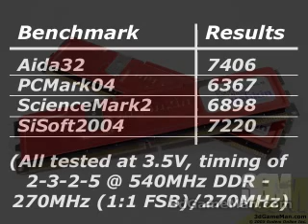#568 - Mushkin DDR PC-4000 Redline Dual Channel Memory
Mushkin DDR PC-4000 Redline Dual Channel Memory